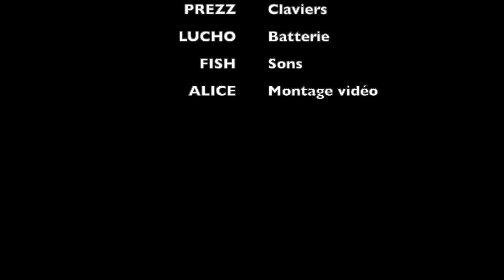"Trièves" du groupe -5-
Petit clip fait maison de l'un des titres du groupe -5-, issu de l'album "Minutes avant la foudre" (disponible en CD en Juin 2020)
Musiciens et chanteurs : Lucho, Piero, Basstok, Prezz, DaMDi
Ingé son : Ludo Ze Fish
Montage : Alice